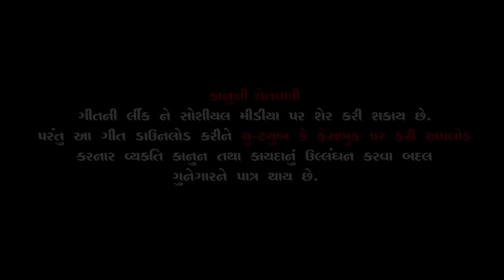Somnath Mahadev || Poonam Gondaliya || Full Hd Video || Shravan Special || New Gujrati Song 2021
Somnath Mahadev || Poonam Gondaliya || Full Hd Video || Shravan Special || New Gujrati Song 2021||  સોમનાથ મહાદેવ

Lyrics :- Om Goswami || Pradip Gadhavi
Composer :- Om Goswami
Flute - Shehnai :- D.K Chouhan
Pro.Mix :- Harshil Ranpura
Make up :- Hiral Koyani
Cinematography :- Raj Deshani || Bharat Pansuriya
Drone :- Mahesh Goswami
Editing :- Amit Solanki
Director :- Ram Gondaliya
Sp.Thanks :- Shree Somnath Trust

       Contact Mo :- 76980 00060